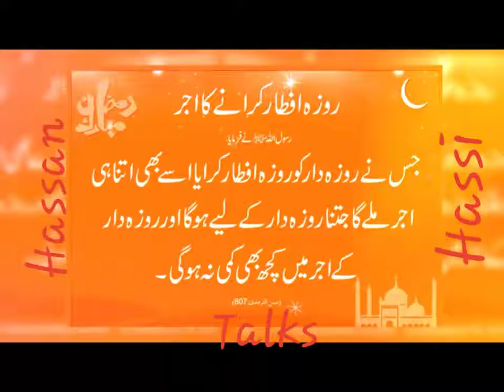Hadees whatsapp status 12 ramzan ul mubarak